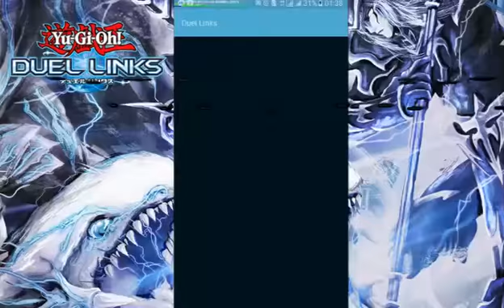yu-gi-oh dual link - pvp silver rank 5 to gold, scaredy deck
i gues my deck is still need more improve and some of legendary card
like a monster, spell and trap card.
but ill try make a good deck with all my card i have
i can pvp silver rank, and sometime fail on gold rank.

leadroid sss